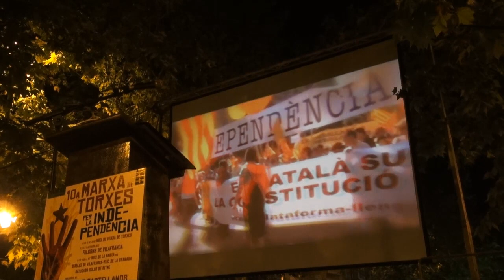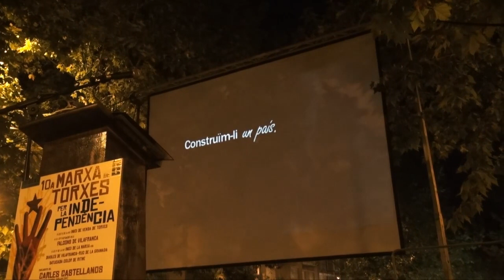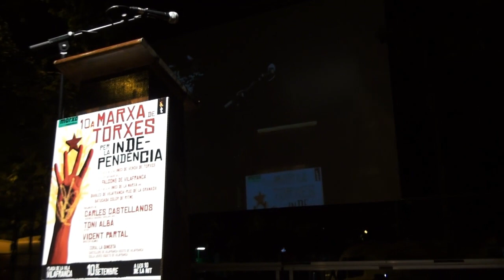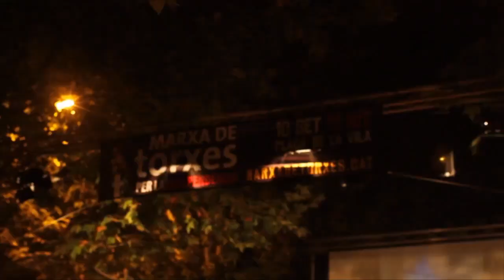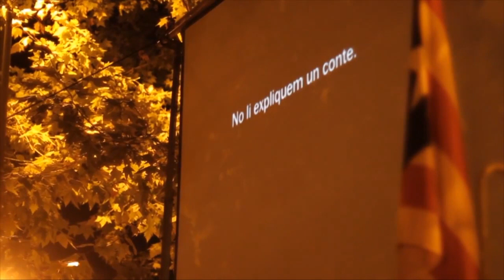10a marxa de torxes - La Granada, Puigdàlber i Vilafranca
10a marxa de torxes - La Granada, Puigdàlber i Vilafranca. Amb la participació del Ruc de la Granada, els diables, bastoneres, KG i la Coral la Ginesta.